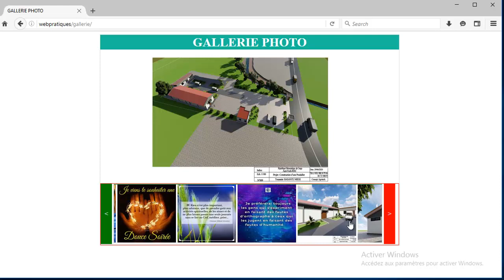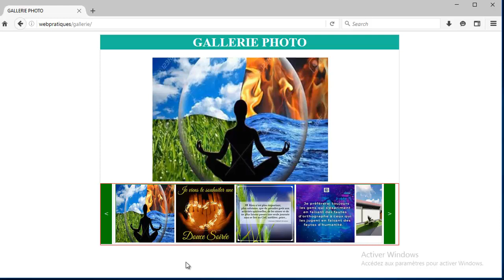FORMATION WEB GALLERIE PHOTO 00 REALISER UNE GALLERIE PHOTO POUR SON SITE WEB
La Gallerie photo est très pratique et très utiliser dans le site web.
 Dans cette série de tutoriel (formation) nous allons vous montrer comment mettre en place une gallerie photo dans votre site web.